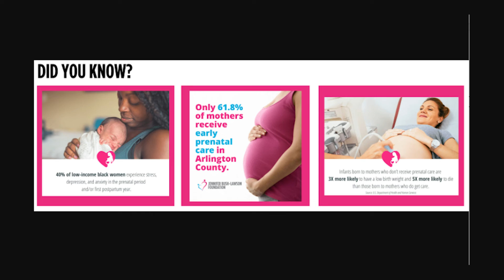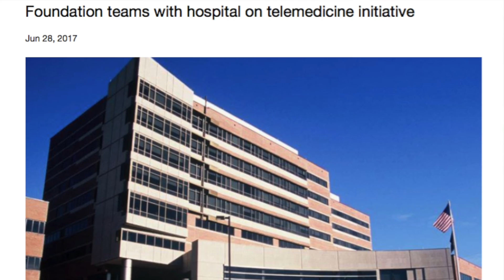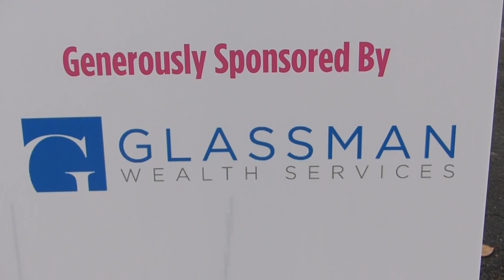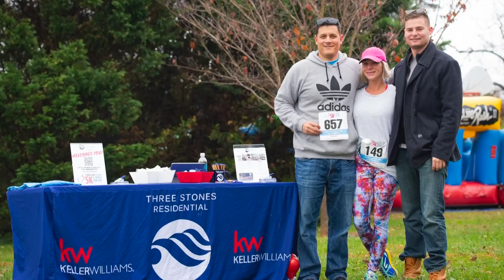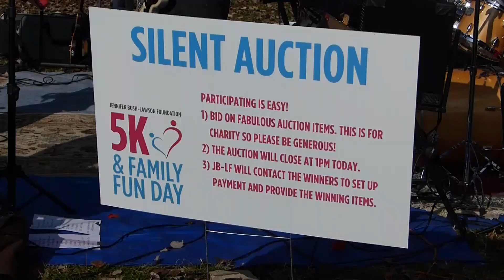Helping Moms & Babies Thrive With JBLF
What an amazing conversation with Kelly Garrity! She's the Ex. Dir. of the Jennifer Bush-Lawson Foundation in Arlington, Virginia. JBLF is transforming the lives of low-income pregnant women and moms by ensuring they have access to health care and basic needs.

JB-LF even makes sure new moms have a good car seat for their baby! It seems basic, but the odds are really stacked against low-income moms. JB-LF steps in to fill in the gaps.

Truly wonderful organization--I'm proud Dominion Energy is sponsoring the Jennifer Bush-Lawson Foundation 5K Family Fun Day coming up this Saturday November 20th in Arlington County.

This program was recorded in studio at Fairfax Public Access, a non-profit that  provides quality and engaging community television, radio, education, and cablecasting services of interest to the public, and encourage the participation and involvement of residents of Fairfax County and the Washington metropolitan area.
The show was made possible by a support from Dominion Energy.